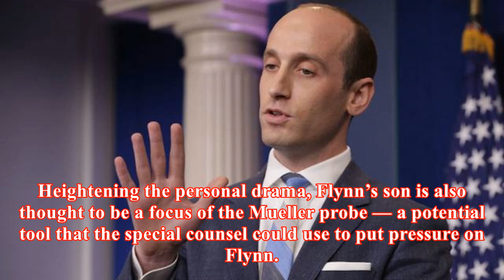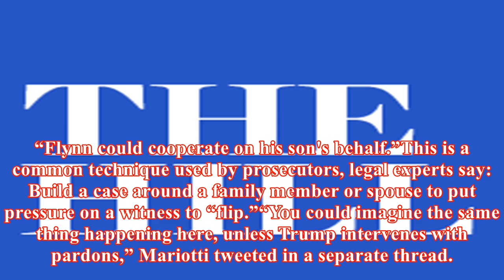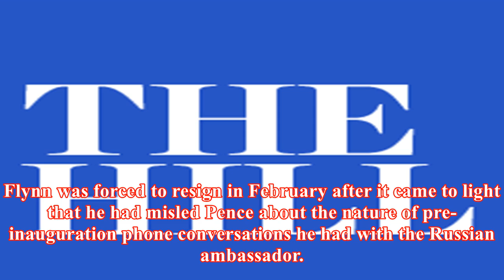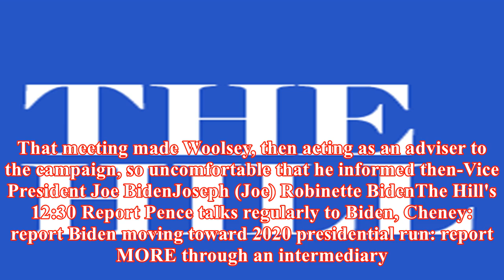Speculation grows around flynn and mueller probe